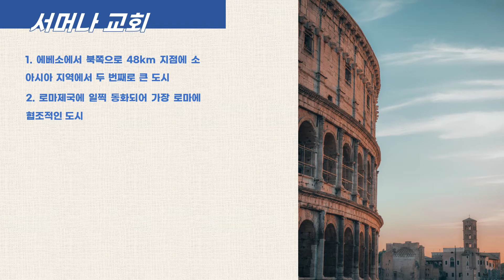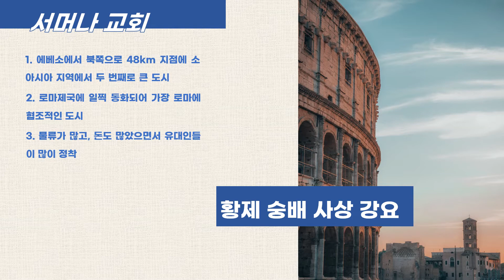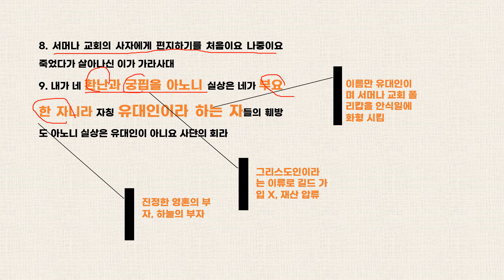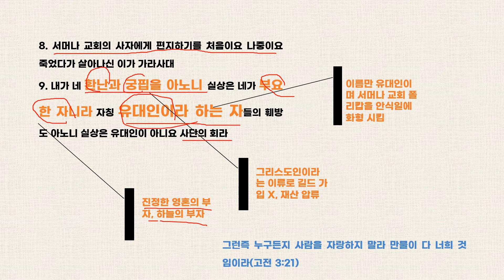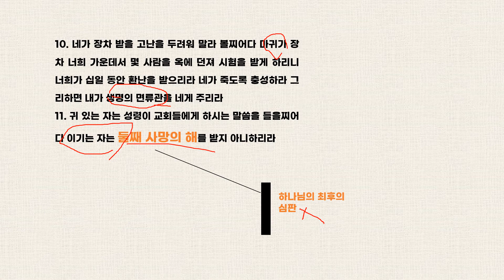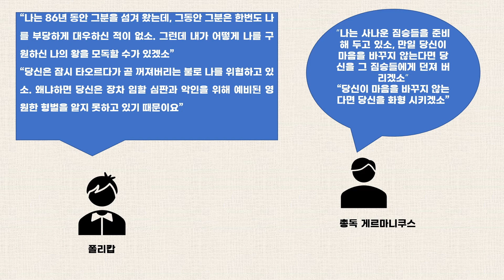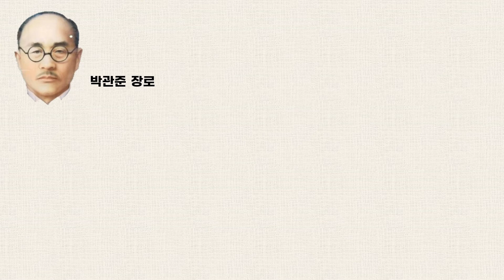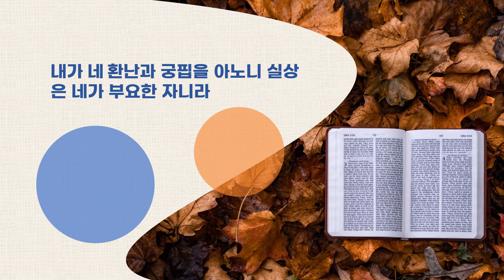서머나교회는 진정한 부자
요한계시록2장 8절~11절
8. 서머나 교회의 사자에게 편지하기를 처음이요 나중이요 죽었다가 살아나신 이가 가라사대
9. 내가 네 환난과 궁핍을 아노니 실상은 네가 부요한 자니라 자칭 유대인이라 하는 자들의 훼방도 아노니 실상은 유대인이 아니요 사단의 회라
10. 네가 장차 받을 고난을 두려워 말라 볼찌어다 마귀가 장차 너희 가운데서 몇 사람을 옥에 던져 시험을 받게 하리니 너희가 십일 동안 환난을 받으리라 네가 죽도록 충성하라 그리하면 내가 생명의 면류관을 네게 주리라
11. 귀 있는 자는 성령이 교회들에게 하시는 말씀을 들을찌어다 이기는 자는 둘째 사망의 해를 받지 아니하리라